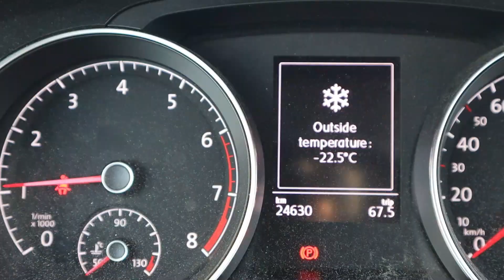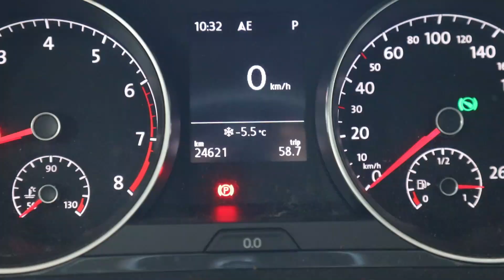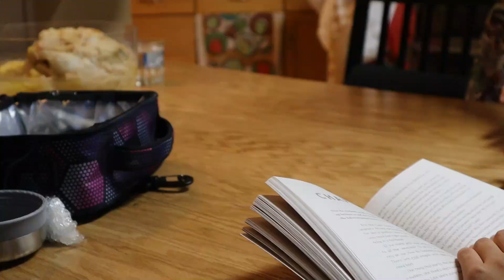🇨🇦大统华超市逛一圈小几百就没了🛒今天吃咖喱鸡🍗|三文鱼汤|下午茶是桃胶煮苹果🍎内陆给钱还未必买到新鲜蔬菜🥬夏天太热变菜干😓冬天直接带冰卖🙄是要逼我吃冻梨了吗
物价上涨能体谅,但是给了钱还买不到新鲜蔬菜这个情况应该只发生在内陆吧😓 居住在爱蒙顿已经大半年的我每次购物买新鲜果蔬就很无力， 因为地里环境的原因 ,来到爱城的蔬菜瓜果不是结冰了(冬天)就是干瘪瘪的(夏天) 突然明白为什么东北人爱吃冻梨了
I can understand the rise in prices, but I can’t buy fresh vegetables after paying money. This situation should only happen in the inland areas. I have lived in Edmonton for more than half a year. Every time I go shopping, I feel powerless to buy fresh fruits and vegetables, because of the environment in the field. The reason is that the vegetables and fruits that come to Aicheng are either frozen (in winter) or shriveled (in summer). I suddenly understand why people in the Northeast love to eat frozen pears.